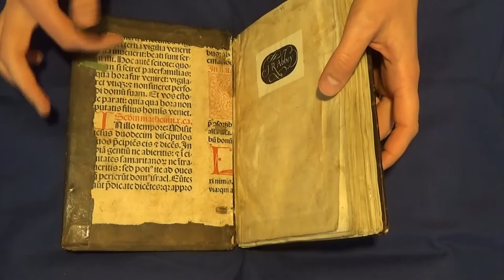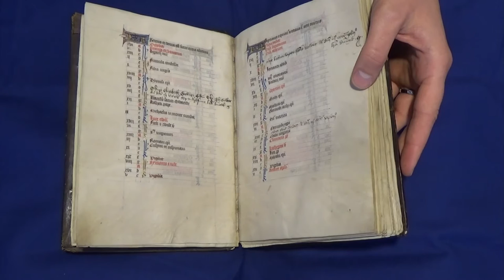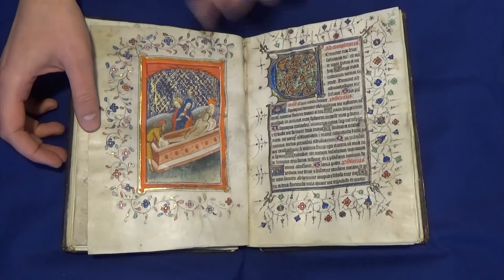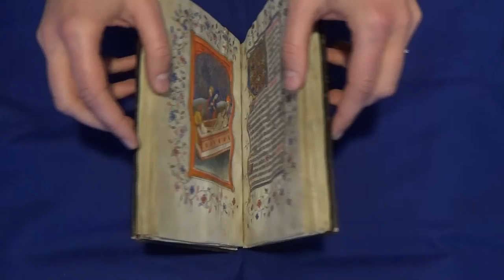Biekorf Sessie Manuscript 736 (coll. KBS-FRB) – Bowet Getijdenboek - Openbare Bibliotheek Brugge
Presentatie van handschrift 736 (coll. KBS-FRB) van de Openbare Bibliotheek Brugge – Het Bowet Getijdenboek is eigendom van de Koning Boudewijnstichting en wordt bewaard in de Openbare Bibliotheek Brugge als Manuscript 736. Het werd rond 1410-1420 vervaardigd in Vlaanderen, hoogstwaarschijnlijk in Brugge, en was bestemd voor de Engelse markt. Het is verlucht met 16 grote miniaturen van de hand van de Meester(s) van de Lange Figuren, die tot de Beaufort Groep van verluchters behoort.

Met dank aan de beiaard van Brugge voor de achtergrondmuziek…